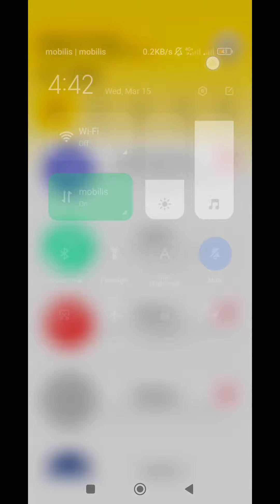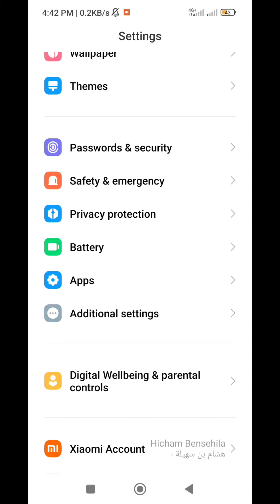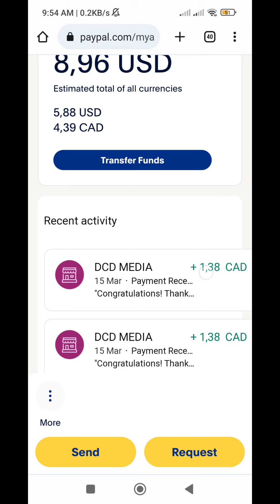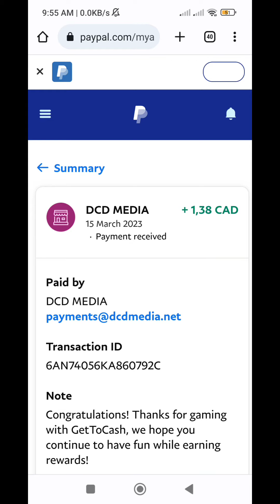اثبات السحب من تطبيق GetToCash | رصيد باي بال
العديد يبحث عن تطبيق لربح المال من الانترنت ، من خلال هذا الفيديو نقدم لكم أسهل تطبيق لكسب المال من الهاتف مع اثبات السحب على الباي بال.

كود الحصول على 500 كوينز

PBVSMZ

                _🤑💰📽️ مشاهدة المزيد  📽️💰🤑_.

               ✅💲🎬  قوائم التشغيل 🎬💲✅.

💵💶⏭️ التعريف بالقناة ⏮️💵💶.

⬅️صفحتنا على الفيسبوك :
⬅️صفحتنا على الانستقرام:
⬅️الايميل التجاري :